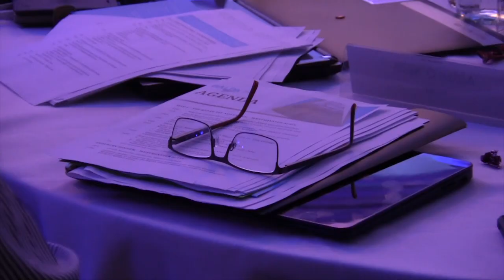BALPA 2018 Year Review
This video is about 2018 yearv review